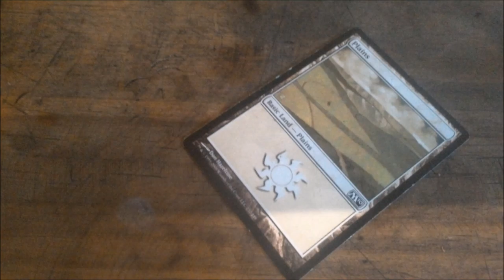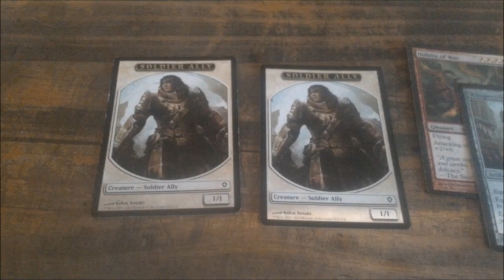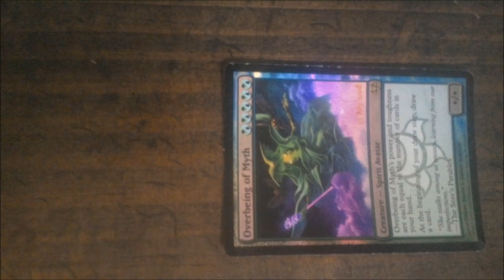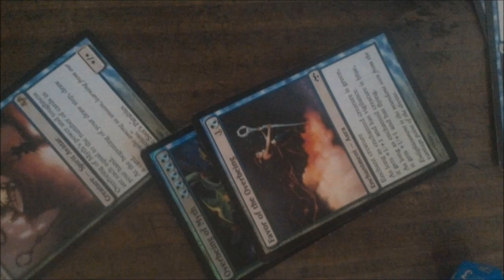mtg blue white